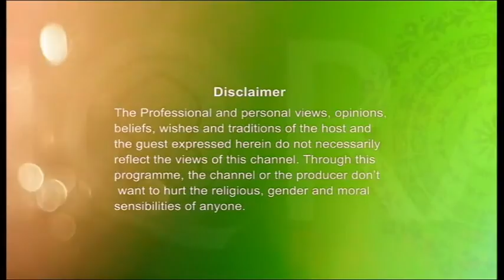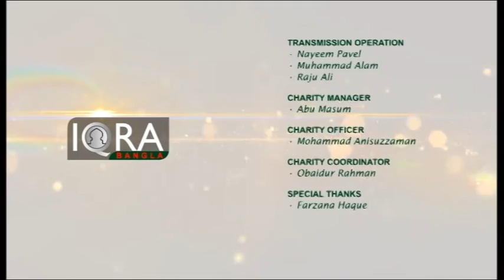Punnomoy Ramadan By Dr. Abul Kalam Azad Season 2 Ep 01